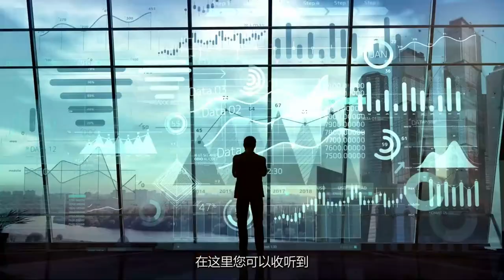Ep 8 Fast Forward - Harnessing Technology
While the world continues to find its footing, we'll share our successes, insights, or strategies through the lens of the APLL seasoned experts to help businesses thrive or fast forward. In this episode, Hakan Yaren, Chief Information Officer at APL Logistics, shares how continuous innovation delivers the efficiency your business needs.